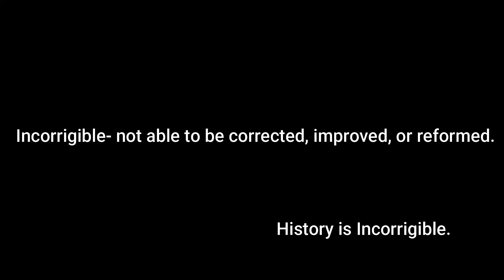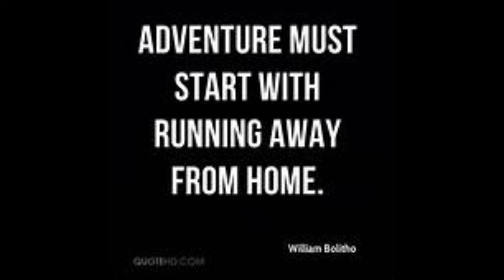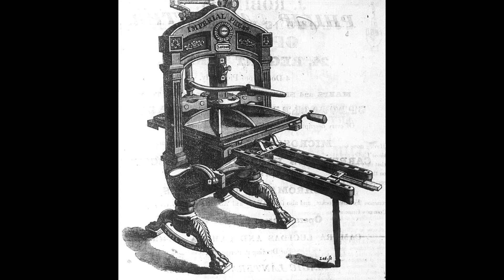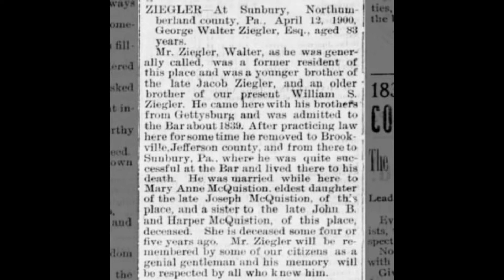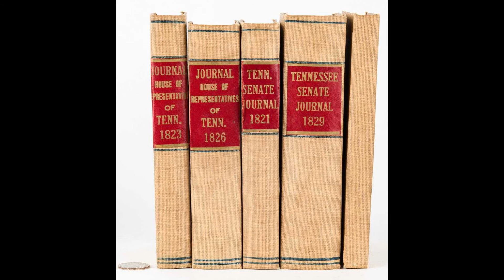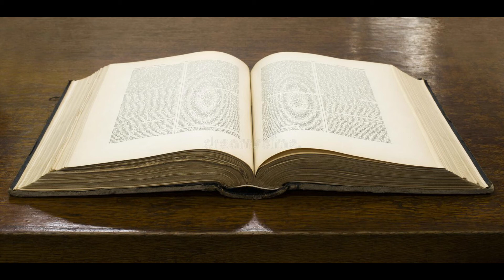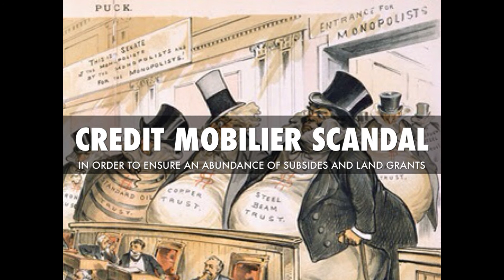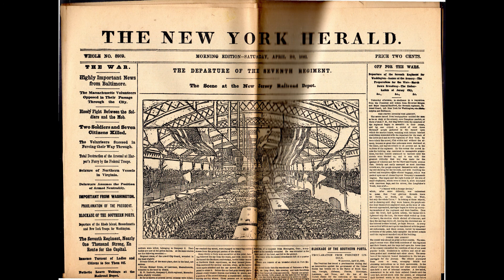Jacob Ziegler: The Old Democrat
Biography on the life of an interesting individual.